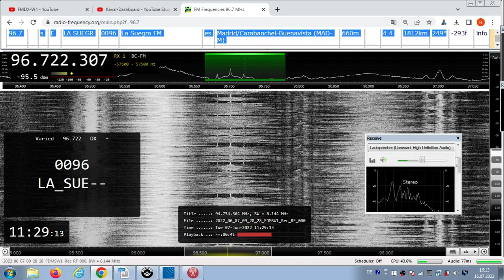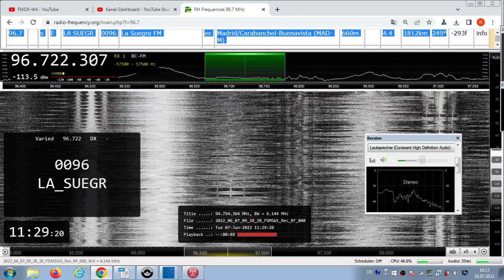FM DX Es - 070622 0929UTC - 96.7 La Suegra FM (E) Madrid/Carabanchel-Buenavista (MAD-M) 4.4kW 1812km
96.7 – e-m/m, 0096 , LA_SUEGR , stereo

96.7 s E LA SUEGR 0096 La Suegra FM es Madrid/Carabanchel-Buenavista (MAD-M) 660m 4.4kW 1812km 249°